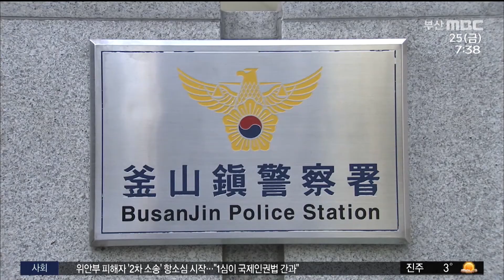대학교수가 외국인 제자 성추행... 경찰 조사 (2022-03-25,금/뉴스투데이/부산MBC)